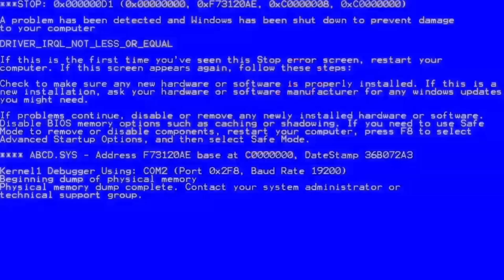تخيل لو معاك خمسه فلير وانت لحالك ضد سكوادات وش تسوي ؟ ببجي موبايل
قصتنا اليوم قصه جدا ممتعه ... تخيل لو انت لحالك ضد سكوادات ومعاك 5 فلير ... وش راح تسوي ؟؟ شاركنا بالتعليقات وشكرا لك يا وحش !
مشاهده ممتعه ^_^

لا تنسي الايك والاشتراك والشير ثم الشير ثم الشيييييير يا وحوش